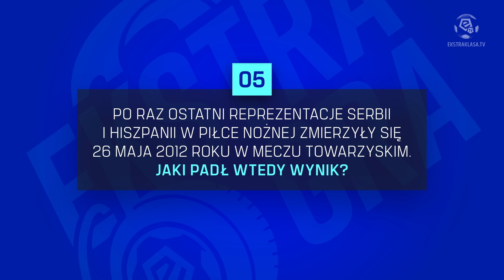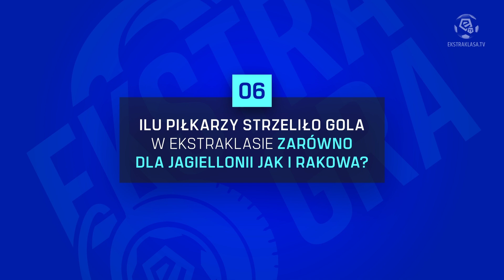Ekstra Gra | JESUS IMAZ vs. VLADAN KOVACEVIC | Ekstraklasa 2023/24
Przed niedzielnym, hitowym meczem18. kolejki pomiędzy Jagiellonią Białystok a Rakowem Częstochowa w naszym quizie wiedzy o Ekstraklasie stają naprzeciw siebie bramkarz mistrzów Polski Vladan Kovacevic i pomocnik "Jagi" Jesus Imaz! Musicie to zobaczyć!

Zobacz Więcej!